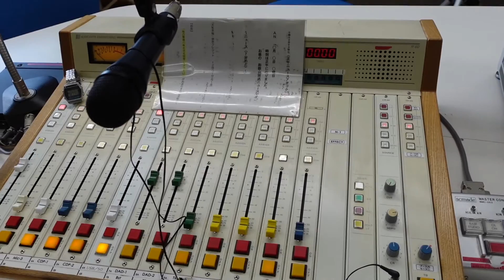ラジオ出演朝から行ってきた賀美座（大衆演劇）不動倭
大衆演劇の劇団賀美座の不動倭です！！
今回は和歌山ぶらくり劇場２日目の朝、和歌山放送に出演しました！！！
今回で３回目の出演ですが・・・少し緊張しましたWWW